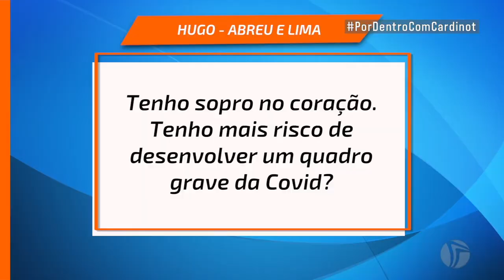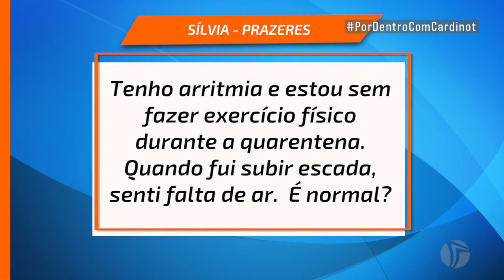Cardiologista tira dúvidas